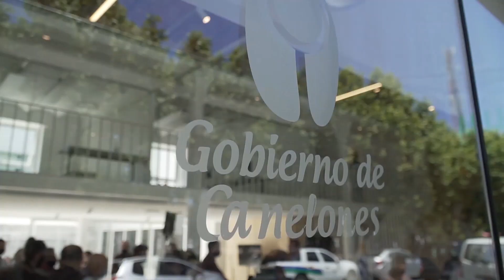Orsi presentó su gabinete de gobierno